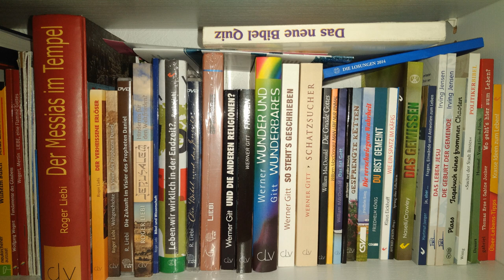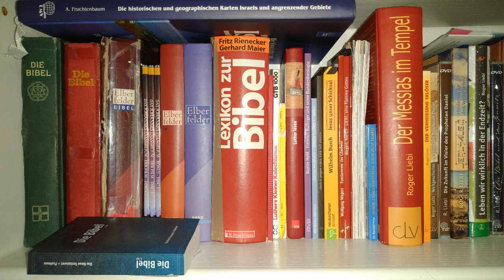Gründliches Studium des Buches Daniel Teil 08 11,1-35 Dr. Roger Liebi 21. März 2015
Der König des Nordens, der König des Südens und Israel.
Die Perserkriege
Die Diadochenkriege
Die Makkabäer